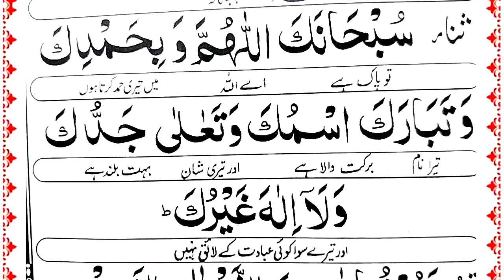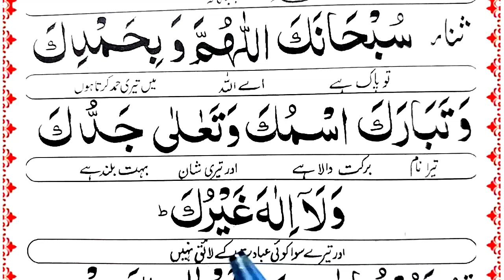Sana { SubhanakAllahumma Wabihamdika Watabarakasmuka }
Today insha Allah We will learn " Subhanakallahumma wabihamdika watabarakasmuka wa ta'ala " in arabic With Urdu translation.

Covered topics

Sana.
SubhanakAllahumma Wabihamdika Watabarakasmuka.
Sana in Namaz.
Subhanakallahumma wabihamdika watabarakasmuka wa ta'ala.
Subhanak Allahumma.
Allahumma.